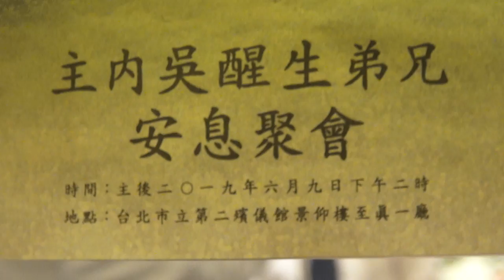2019.0609主內吳醒生弟兄安息聚會